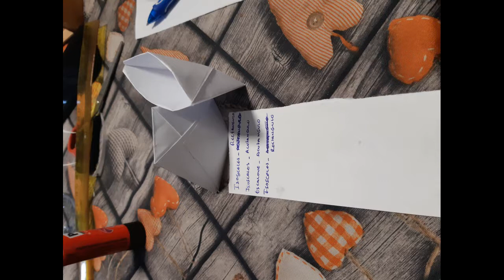Trabajos de geometría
Vídeo con las tareas de matemáticas de uso de triángulos para otros proyectos, en los que se han clasificado la obtención de diferentes triángulos en el proceso de creación.